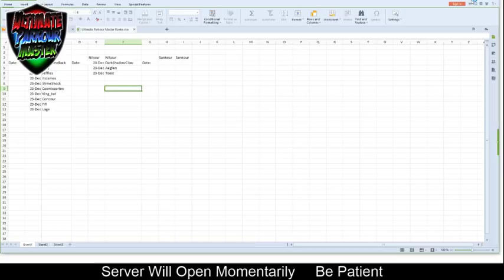Ultimate Parkour Master January 2018 Livestream (First Sankour Runs)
Head to GSC / UPM's discord servers